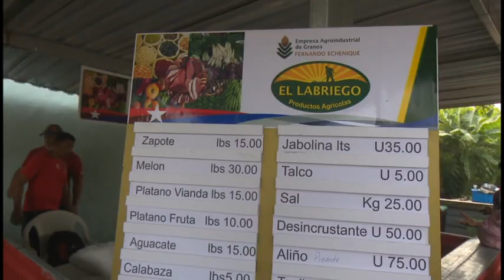En funcionamiento nuevo punto para la venta de productos agrícolas e industriales en Bayamo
En la ciudad de Bayamo abrió un nuevo punto de venta de productos agropecuarios. Perteneciente a la empresa agroindustrial de granos Fernando Echenique, esta será otra de las opciones de comercialización que tendrá la familia granmense.